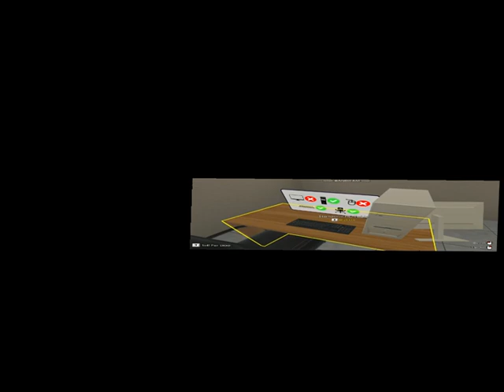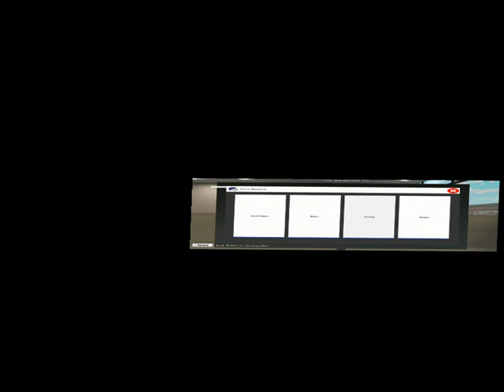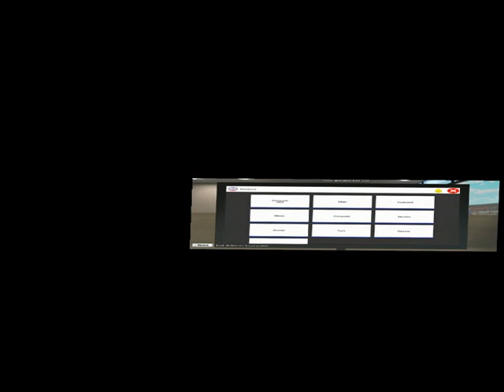YouTube Rewind 2022 UltimateTrowback Newyear special